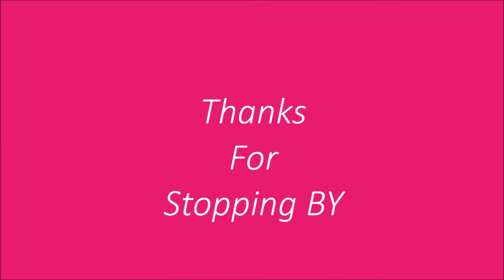The Tracks of My Tears - Bass Cover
"The Tracks of My Tears" is a song written by Smokey Robinson, Pete Moore, and Marv Tarplin. It is a multiple award-winning 1965 hit R&B song originally recorded by their group, The Miracles, on Motown's Tamla label. In 1967, Johnny Rivers covered the song and his version was a number 10 hit on the Billboard Hot 100. Linda Ronstadt recorded a hit cover of her own in 1975 that reached number 25 on the Hot 100 chart. Numerous other artists have recorded the song over the years.